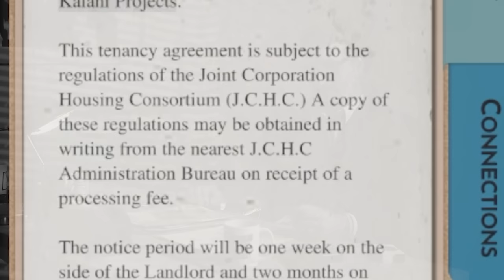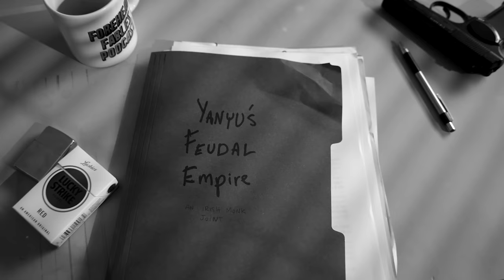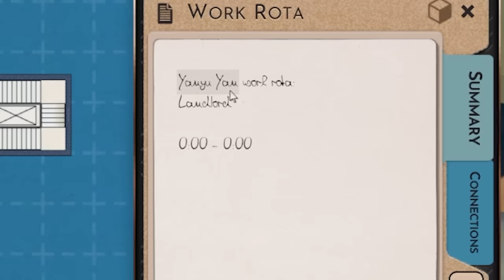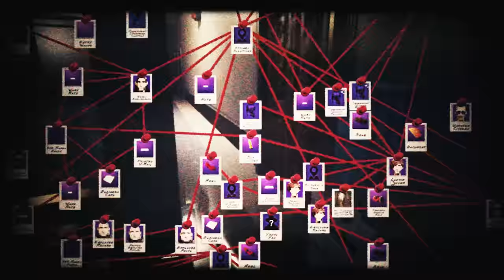Everyone Has The Same Landlord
👏Starring:
Nark
Punzie
Nyx
Rylee

Game: Shadows of Doubt

0:00 - The Unseen Queen
6:24 - A Righted Wrong
13:24 - The Dead of Night
20:38 - The Hoodlum
27:59 - The Perfect Crime
31:47 - The End